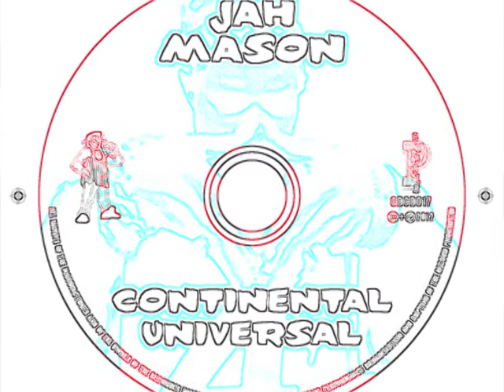GPCD 017 TRACK 10 GUIDENCE INTRO BY JAH MASON !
ANOTHER SIP ACUP
ROOTS & DUB PRODUCTION
A CUPFULL IDETATION